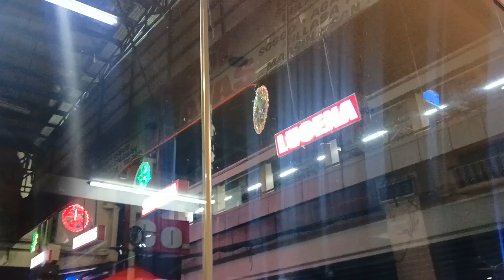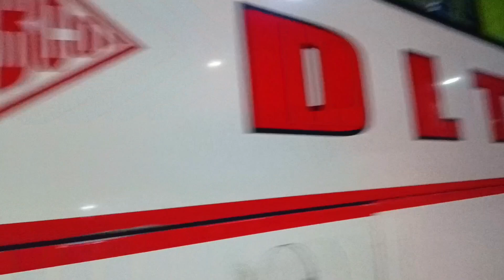punong puno ng pasahero